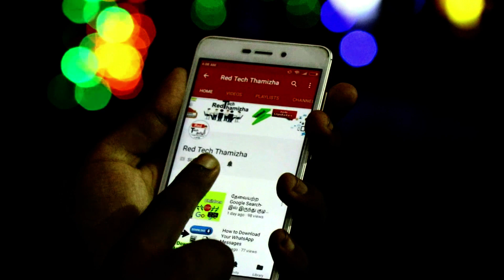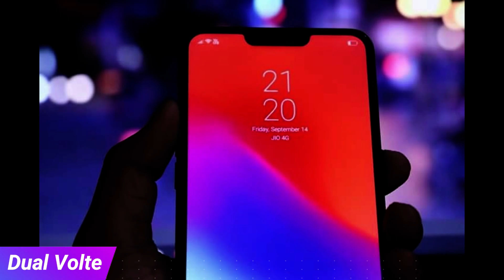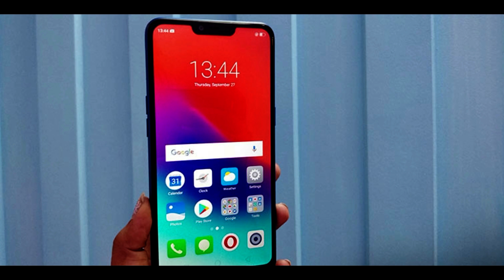Realme c1 Tamil - சிறந்த Mobile? | Best Smartphone Under 7000 in Tamil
In this video we are see about Realme c1 tamil review,spec,price in india,features, comparison. Best mobile under 7000 in tamil,Realme C1 features a notched display and dual rear camera setup, which are the highlights of the device.Realme C1 With Snapdragon 450, 4230mAh Battery, Display Notch Launched in India at Rs.6,999.